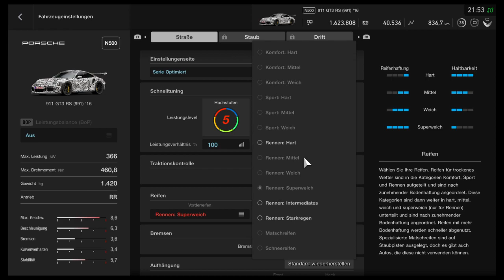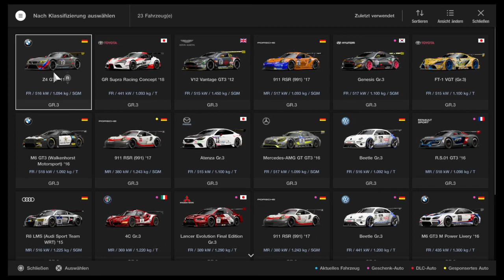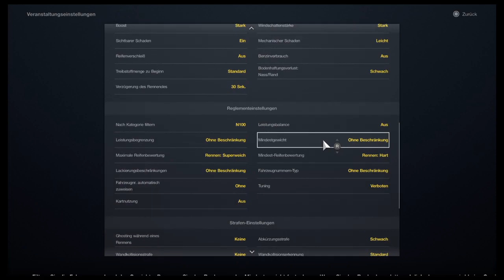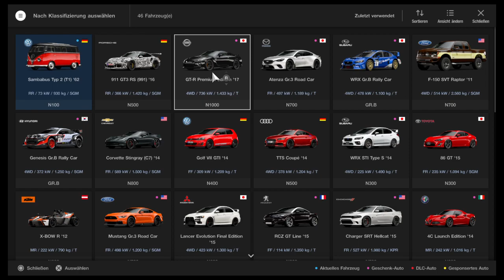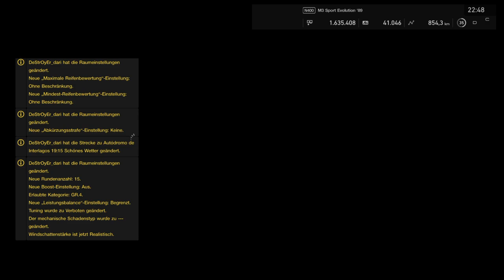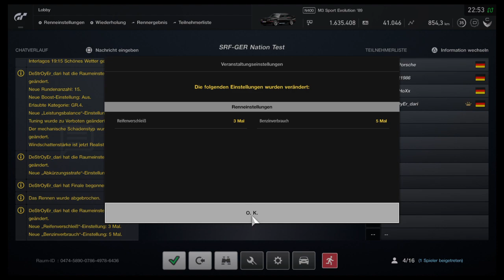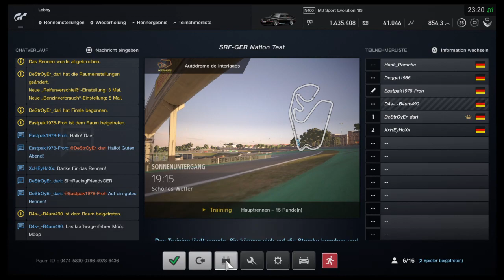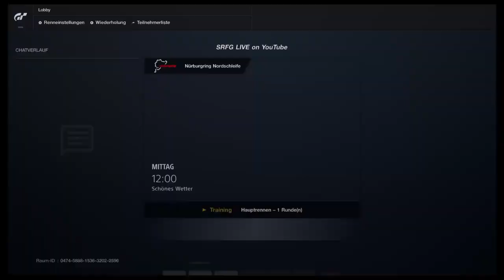Exlusive Stream für Jenny [SRF-GER] [GT-Sport] [PS4] [German] [LIVE]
Hank Porsche,
Ich bin Musik & Video Produzent, zudem auch Musiker, Livestream Moderator, Mediengestalter, Marketing Manager und Rennfahrer.

Was erwartet dich, auf meinem Kanal ?
Sowohl Gaming Videos, Livestream Folgen, Vlogs, als auch Musik Videos, zu meinen Songs und meinen Coversongs. Unteranderem, werden kleine Webserien Erscheinen.

Hier geht es zu den Anderen Kanälen

Lasst mir doch gerne mal, noch ein Feedback zu dem Video, in den Kommentaren da, dann weiss ich,